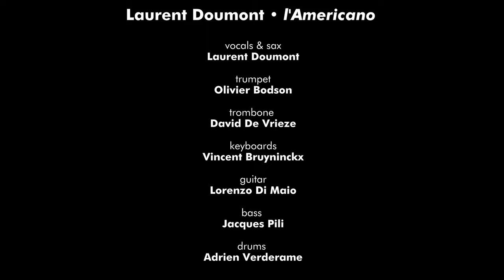Nel blu dipinto di blu - Laurent Doumont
NEL BLU DIPINTO DI BLU (D. Modugno - F. Migliaci)

THE Italian standard by excellence! This cheerful air, also known as "Volare", discreetly carries very romantic lyrics, inspired, they say, by a painting by Marc Chagall, Coq rouge dans la nuit (Red Rooster in the Night). I wanted to emphasize this feeling, and offer this tender and melodic version. In counterpoint, Olivier Bodson's flugelhorn responds softly.

Recorded live at Theatre Marni, Brussels Belgium on September 2nd 2022

Laurent Doumont - vocals & sax
Olivier Bodson - trumpet
David De Vrieze - trombone
Vincent Bruyninckx - keyboards
Lorenzo Di Maio - guitar
Jacques Pili - bass
Adriano Verderame - drums

Directed by Maxime Baldewyns (Mendori Films)

Music mixed and mastered by Vincent De Bast (Sonar Studio)

Live sound & recording by Renaud Houben
Assisted by Martin Delval

Lights by Alice Creteur
Assisted by Ines Cavasco

Camera operators:
Michael Delforge
Toussaint Colombani
Mathias Rulens
Basile Beauvois
Maxime Baldewyns

Special thanks to the Marni team :
Joëlle Keppenne
Paulo Vilhalva
Marie-Charlotte Caux
Virginie Roy

Very special thanks to Nicolas Fiszman